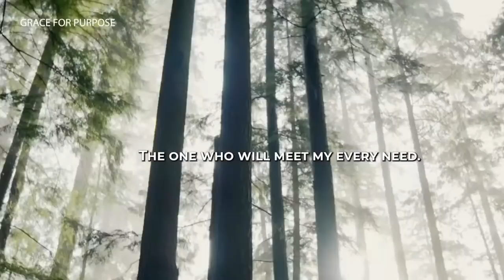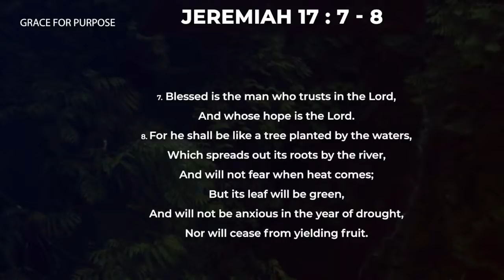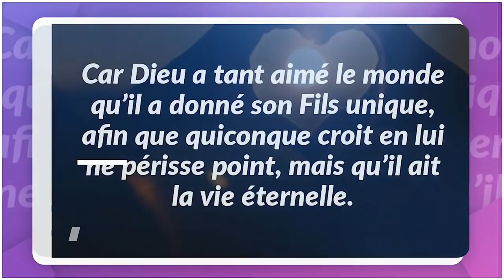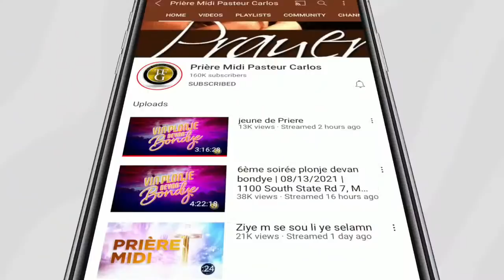PAPA SONJE MWEN NAN DEZÈA I Pasteur Carlos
1 . Pour accepter Jesus

2.  offrandes

5.  HORAIRE / SCHEDULE

   Lundi: Midi 12:00pm

   Mercredi: Midi 12:00pm

   Jeudi: 7:00pm Service Cri Délivrance

   Vendredi: Midi 12:00pm

   Samedi: 9:30 am Jeûne

6.  Dimanche Culte D'adoration : 9:00am pour Midi